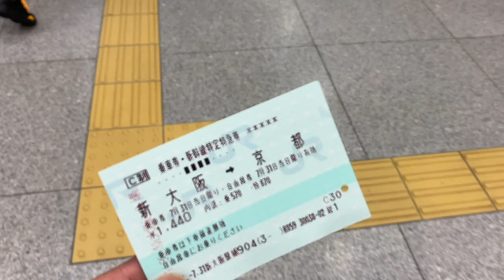26歳 IT社長のまったり休日Vlog【京都旅行編〜天橋立〜】